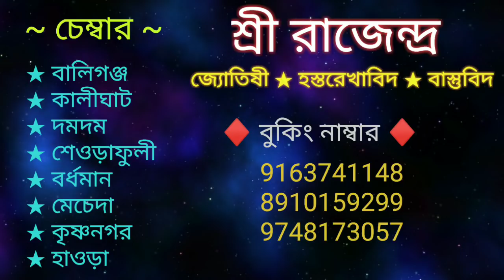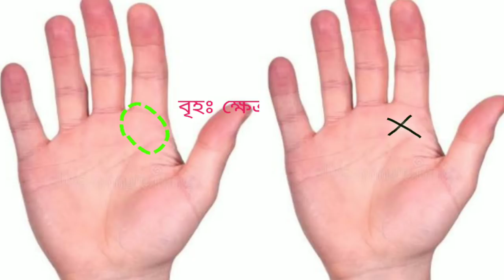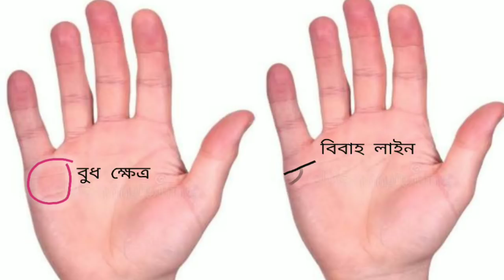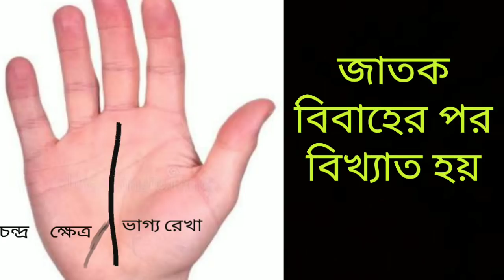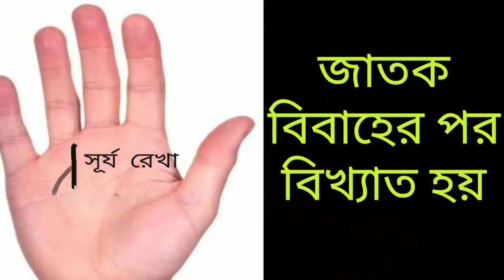LOVE MARRIAGE না ARRANGE MARRIAGE ?? হস্তরেখার দ্বারা কিভাবে জানবেন??